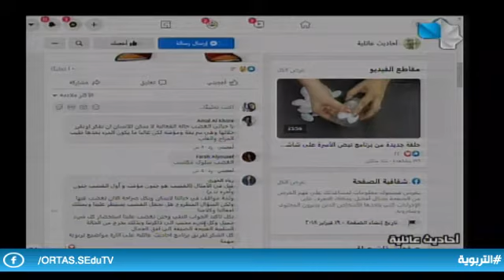أحاديث عائلية 27.06.2021